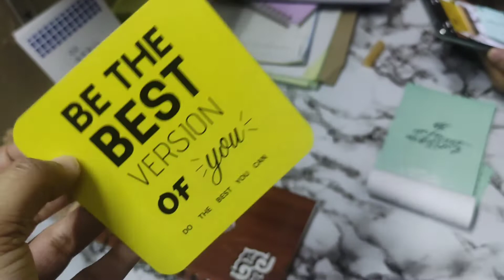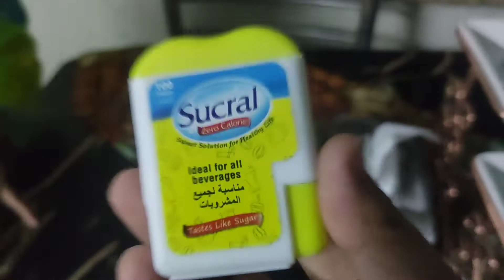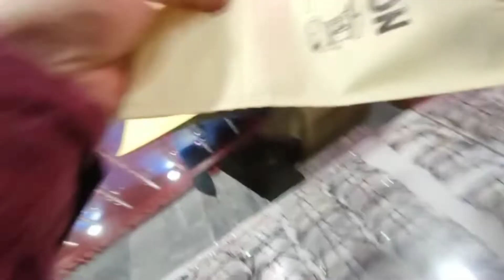Dosra Roza | Bread Roll Recipe| Routine Vlog | Nisa | Ramzan Routine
Hello beauties hope you all Fine ❣️
New video uploaded hope u like this video if u like Kindly
For Cosmetics & Skin Care Products

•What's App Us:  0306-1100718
If you Are a Company & Would Like to do Business with me ( Like Review and demo of Products )

💟 About :🔅
My Name is Nisa Malik I am from Rawalpindi Pakistan .
I Am Beauty Blogger & Professional Makeup artist ,I am also Cosmetics Adviser and seller if you like my content so Subscribe my Chennal and press bell 🔔 icon For new video Notification ,when ever I upload new video .

I love you all, and thanks so much for tunning in !❤️💟